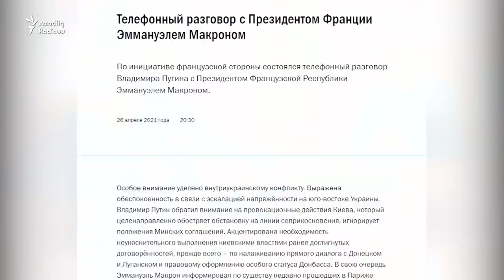Qarabağ ətrafında nə baş veri? Fransa Qarabağda fəallaşmaq istəyir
Kremlin məlumatına görə, aprelin 26-da Rusiya və Fransa prezidentləri Qarabağ münaqişəsi ətrafındakı vəziyyəti də müzakirə ediblər. Siyasi şərhçi Rauf Mirqədirov deyir ki, elə  görünür ki, Fransa münaqişənin nizamlanmasında fəallığını artırır.